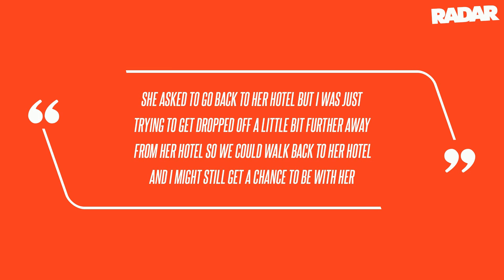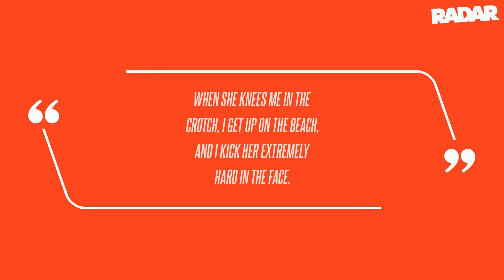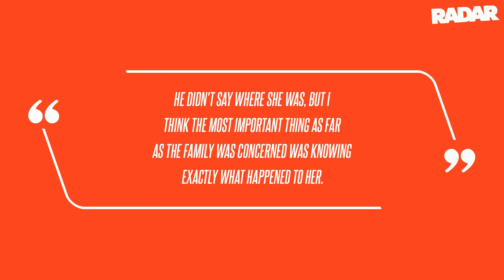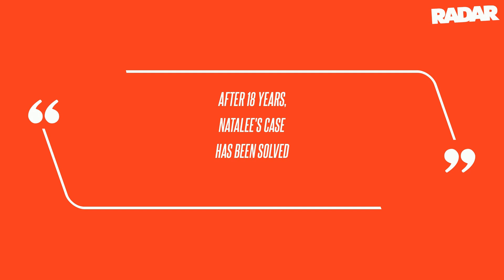'Her Face Basically Collapses in': Hear Joran van der Sloot's Stomach-Turning Confession About Natal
Joran van der Sloot finally confessed to brutally killing Natalee Holloway 18 years after her disappearance, and RadarOnline.com has the chilling audio of the convicted murderer heartlessly describing the last moments of her life. Van der Sloot, 36, described brutally kicking Holloway unconscious after he rejected his advances on the beach, yards away from her hotel room. Saying he walked her into the ocean until he was knee-deep, van der Sloot claimed he pushed her body out to sea; however, the Holloway's family former private investigator doesn't believe the Dutchman is telling the entire truth. He was sentenced to 20 years by an Alabama judge on Wednesday for extorting $25k from Natalee's desperate mother, Beth, who was promised van der Sloot would reveal the whereabouts of her remains in exchange for the money.